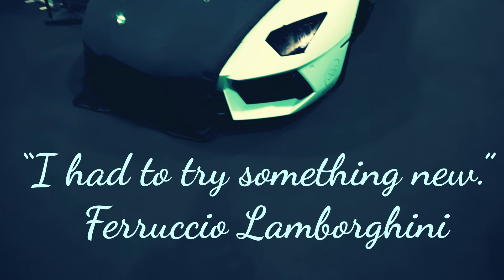“I had to try something new.” — Ferruccio Lamborghini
Lamborghinis